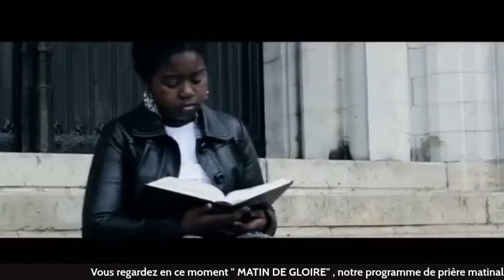PROGRAMMER LE MOIS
LA SEMENCE ET LE FRUITS DE LA SEMENCE. GENESES 1:11